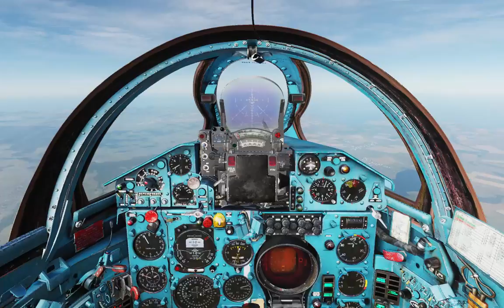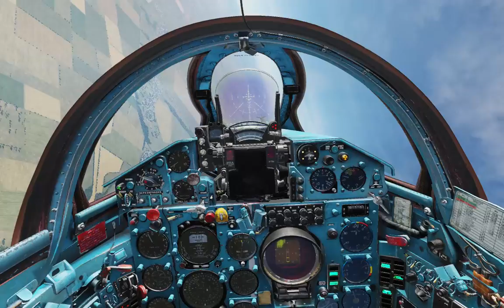Dcs dogfight Bvr Maneuvers Mig 21 vs F 15 Aim 120/Aim 9 to merge cockpit view